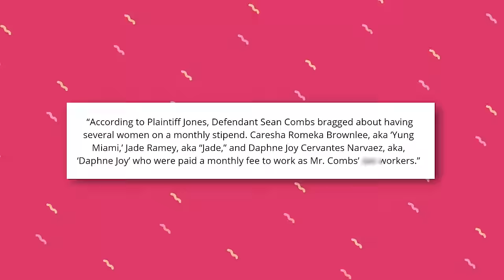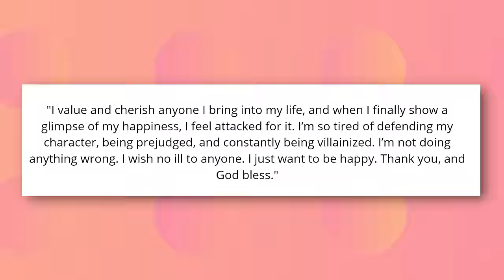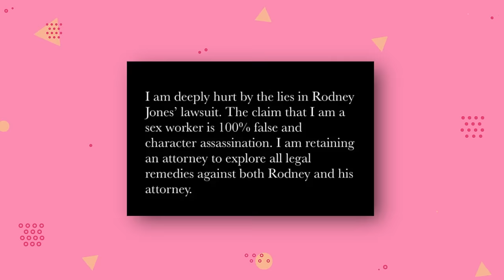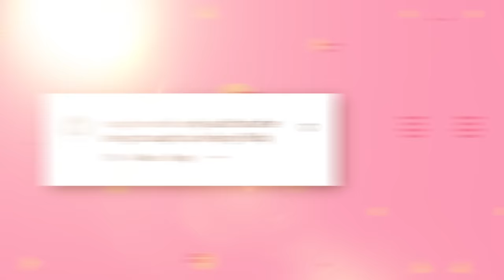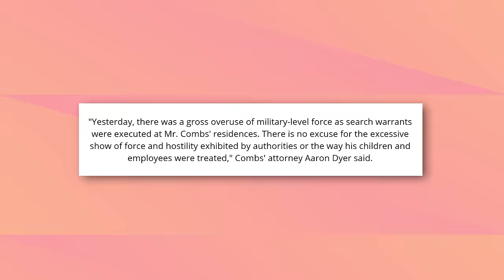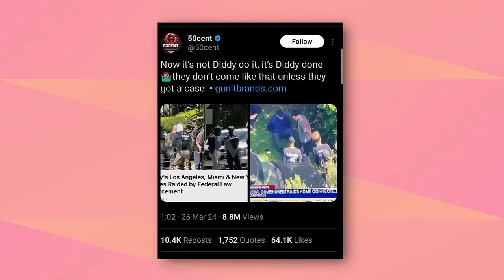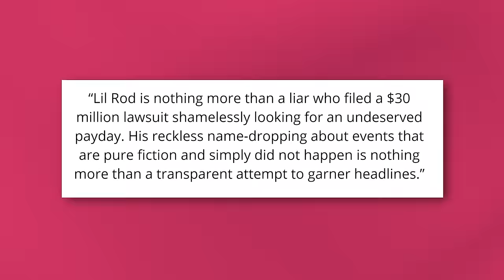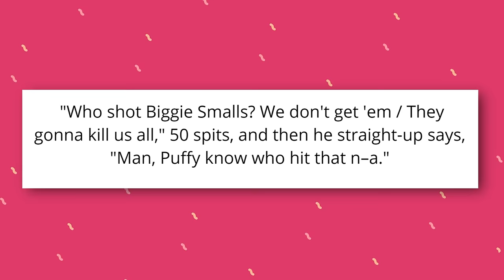50 Cent Rages On Diddy For P!MP!NG His Baby Mama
50 Cent Rages On Diddy For P!MP!NG His Baby Mama

50 Cent just weighed in on the drama with his ex, Daphne Joy, being named in that lawsuit against Diddy. The lawsuit started with Lil Rod accusing Diddy of SA, but now it's got this whole new twist claiming Diddy was paying women for, you know, extra services. And guess who's on the list? Yung Miami from City Girls and, yep, Daphne Joy, who was once rumored to be Diddy's squeeze. And not only that, she is also 50’s baby mama. It's just another episode in the ongoing drama between 50 Cent and Diddy, and you can bet 50 Cent won't hesitate to speak his mind and make the most of the situation whenever he can.